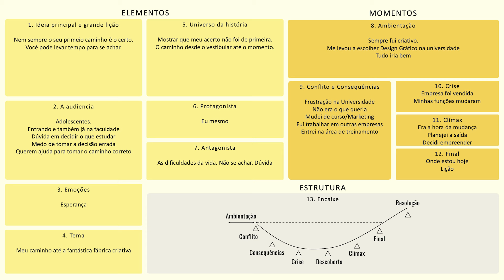6 DICAS PARA DESENVOLVER SUA ORATÓRIA | Como falar bem?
Falar bem não é algo exclusivo para quem é extrovertido e eu vou te provar isso! Na aula de hoje eu trouxe 6 estratégias de comunicação em um passo-a-passo para te ajudar a falar bem em público, sendo persuasivo e interessante.

🎙 Direto ao ponto:
 00:00 | Falar bem é só para os extrovertidos?
 01:57 | O que é necessário para falar bem?
 03:32 | Velocidade de fala
 05:04 | Que palavras você deve usar?
 07:39 | Como vencer vícios de linguagem
 09:29 | Planejar a sua narrativa usando script
 11:39 | Como usar seu script
 14:04 | Ilustrar a sua fala usando uma apresentação e técnicas de storytelling